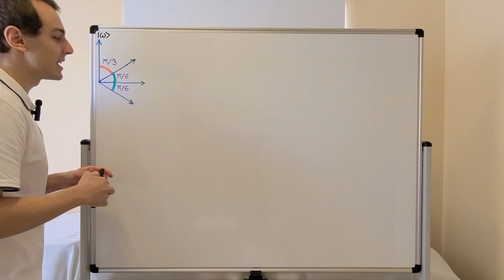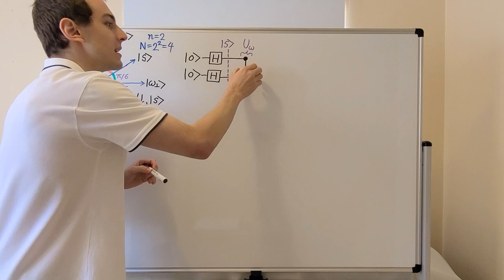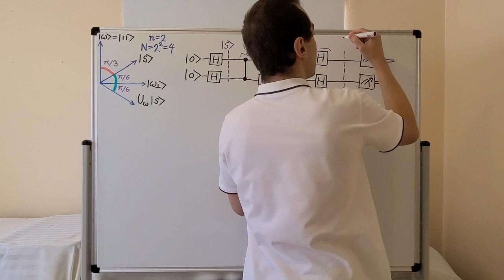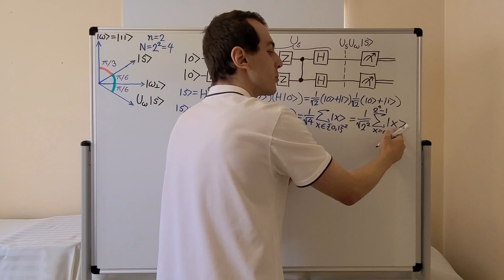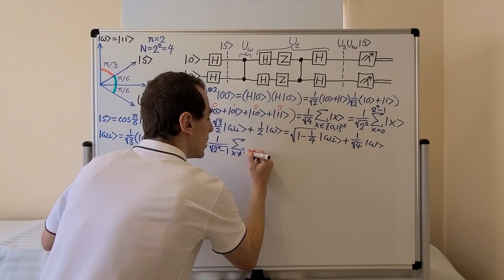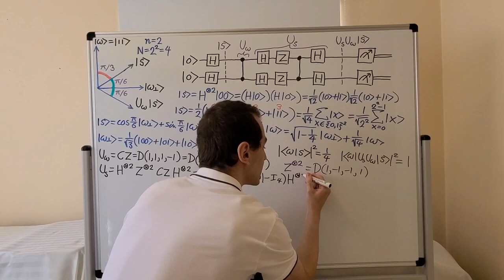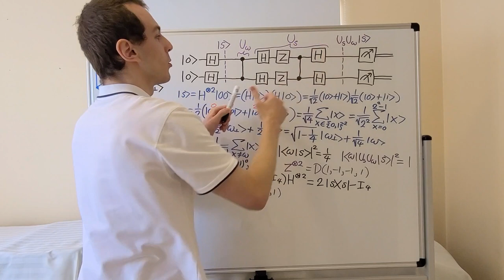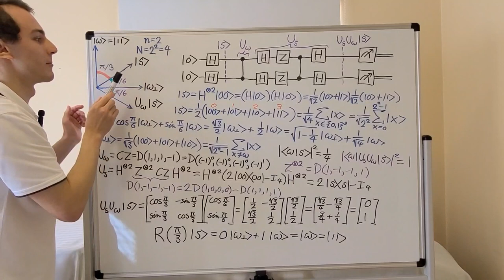2-Bit Example of Grover's Quantum Search Algorithm, Geometric Visualization, Quantum Circuit Diagram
Konstantin Lakic